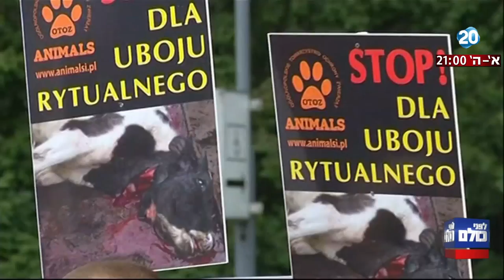לפני כולם - אחרי חוק השואה, האם פולין תגביל שחיטה כשרה?